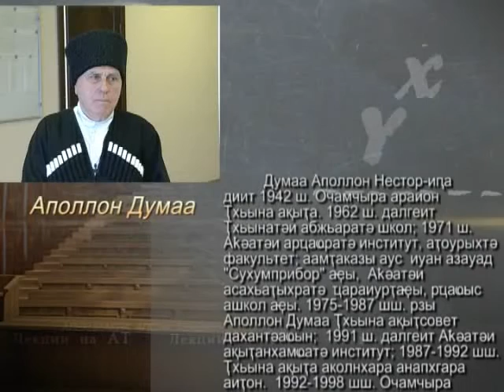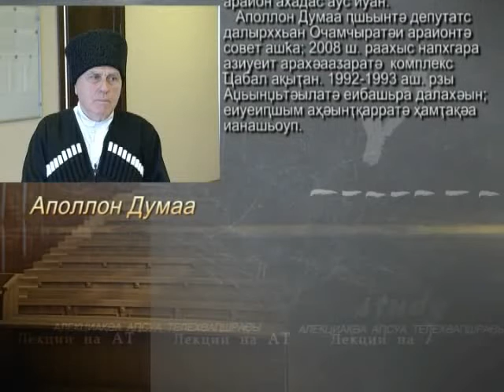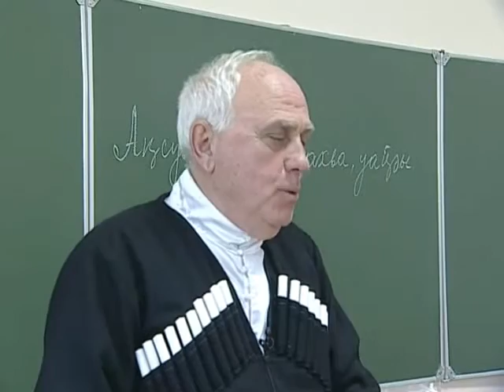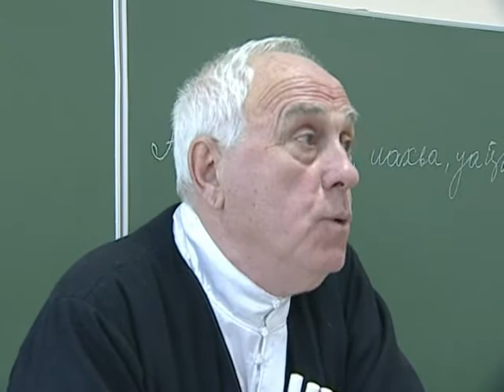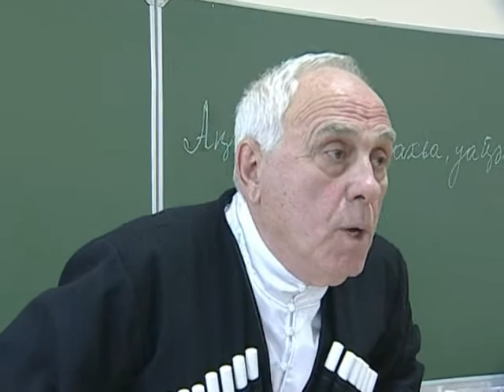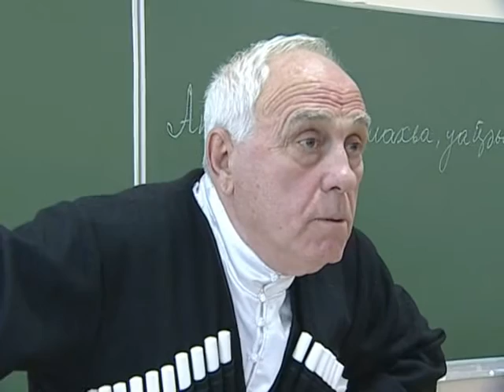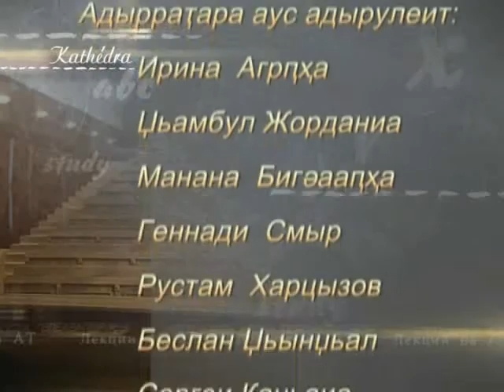Аполлон Думаа - Лекции на АТ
"Kathedra". Лекции на АТ.
Гость программы, Аполлон Думаа
Автор: Ирина Агрба